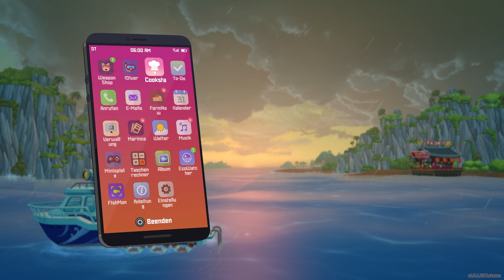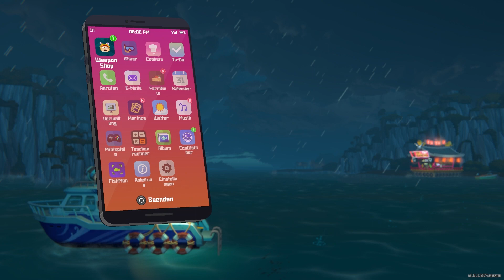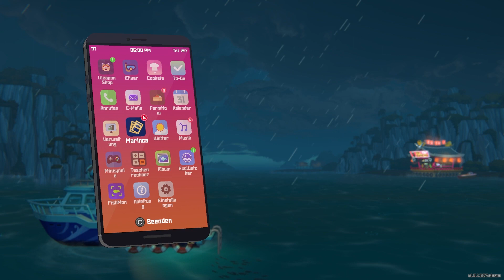Der boxende Hummer #34| Let´s Play Dave the Diver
«DAVE THE DIVER»
Ein wunderschönes Indiespiel von MintRocket (2023)

Unterstützt die Entwickler und holt euch das Game ;D.

«Let´s  Play Dave the Diver»